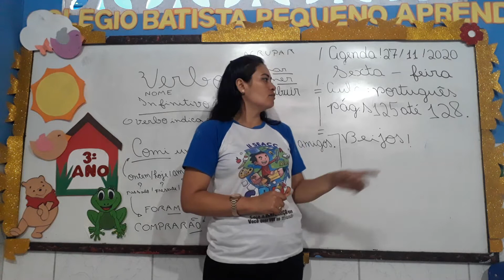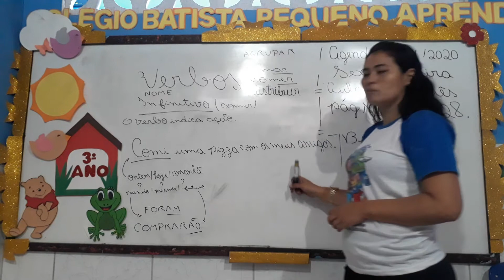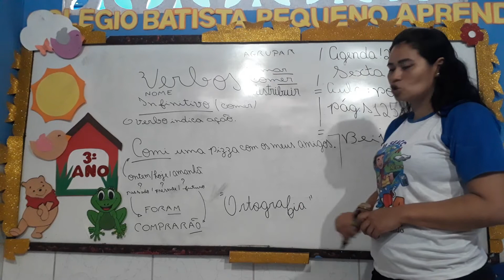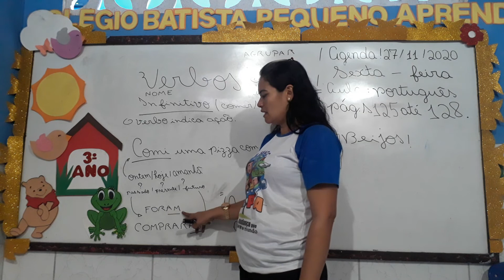Aula 27/11-3° ANO